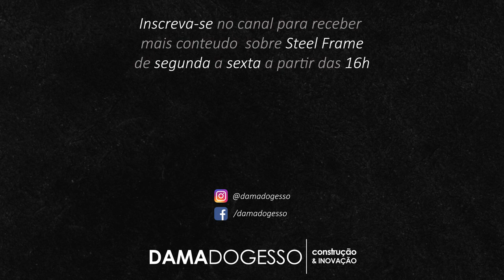O ERRO que TODOS COMETEM em OBRAS de Steel Frame